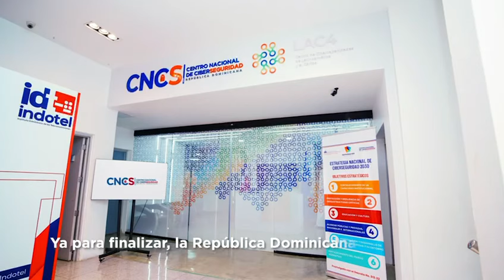Pdte. Luis Abinader recibió a Thais Herrera, la primera dominicana en alcanzar la cima del Everest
Entérate de esta y otras informaciones, en el informateen60segundos.